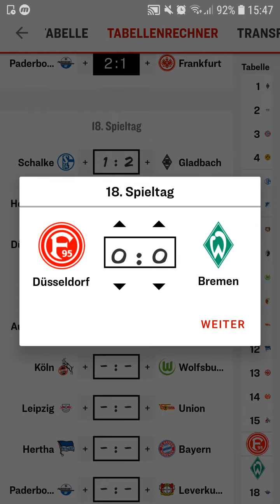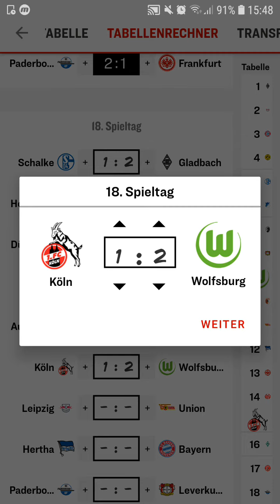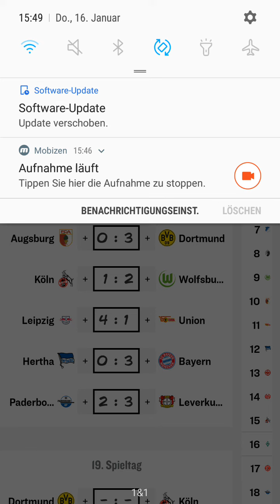Bundesliga 18 Spieltag meine Tipps | Bundesliga geht wieder los!!!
Das sind meine Tipps zum 18 Spieltag 2019/20